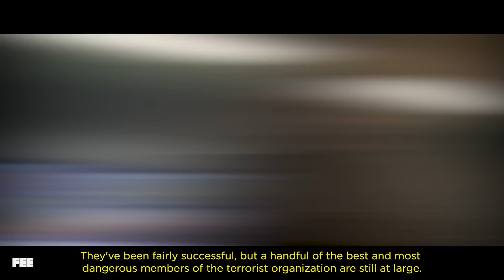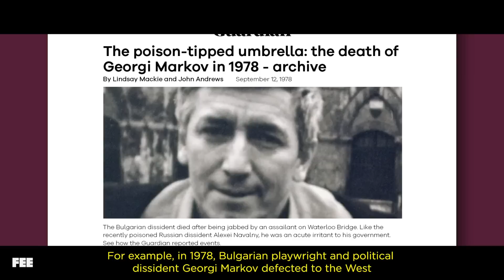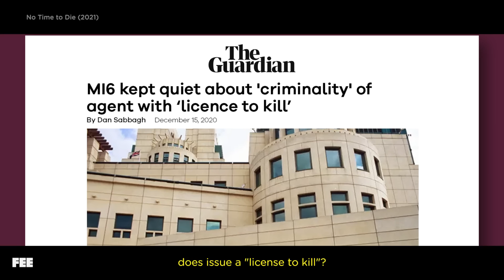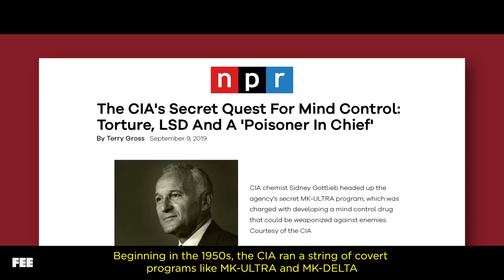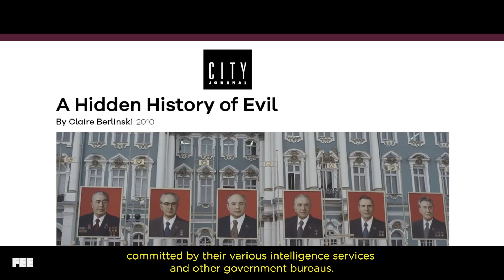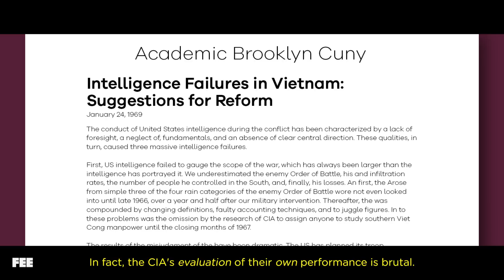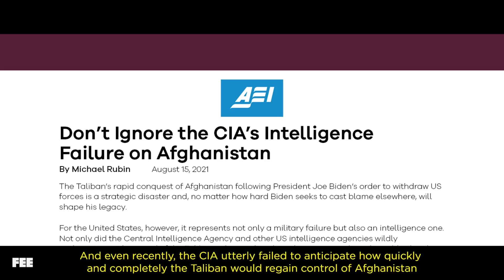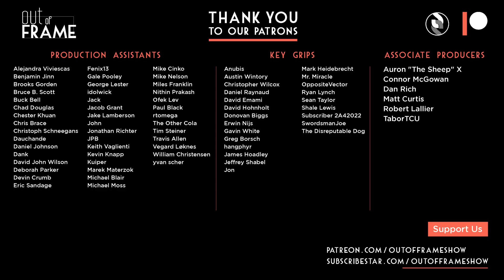The CIA is NOTHING like Mission: Impossible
Hot take incoming: Tom Cruise may be the best action star of all time. Likewise, Mission Impossible may be the best action series of all time. But despite the entertaining, competent, “good guy” government agent persona, Tom Cruise’s character “Ethan Hunt” would likely be a murderous psychopath in real life…

In reality, the CIA, FBI, NSA, MI6, and other clandestine agencies have a horrific track record of depraved inhumanity and downright incompetency. Let’s take a look at their dismal track records on this episode of Out of Frame.

CREDITS:
Asst. Edited by Abby Richardson
LINKS:

– Foreign Agency Evils/Crimes/Failures –

– Domestic Agency Evils/Crimes/Failures –